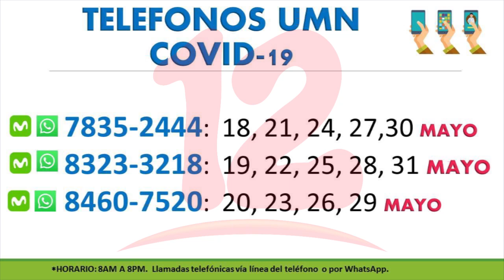Unidad médica habilita 3 líneas telefónicas para consultas sobre COVID-19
Unidad Médica Nicaragüense habilitó 3 líneas telefónicas para brindar recomendaciones a la población ante el COVID-19